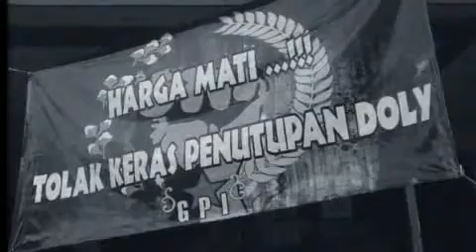Deklarasi Penutupan Dolly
Video Detik-detik menjelang deklarasi penutupan lokalisasi Dolly di Gedung Islamic Center.